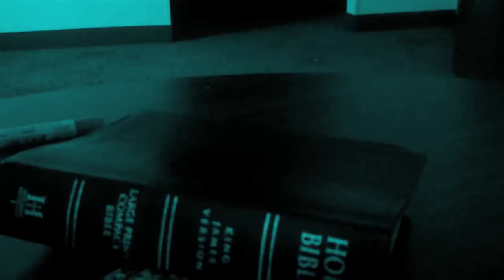PSAC: Looking For Love In The Wrong Places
This is a Public Service Announcement of CHRIST depicting how sometimes people can be so caught up in their significant other that they tend to rely heavily on them to make them feel better especially when things get tough. In actuality, we need to rely and depend on CHRIST. Enjoy!